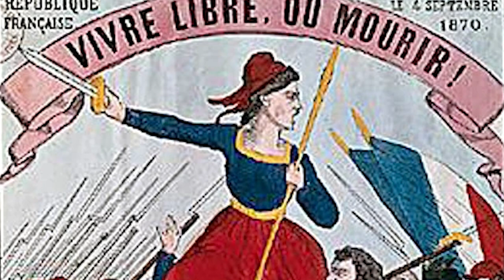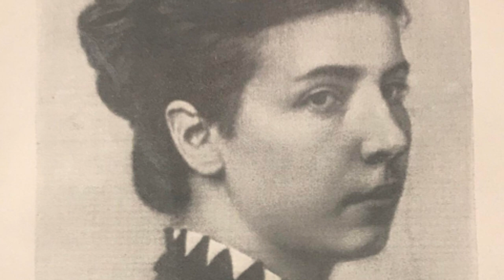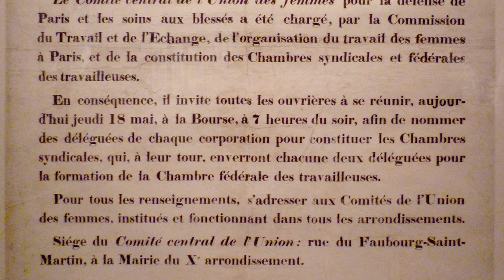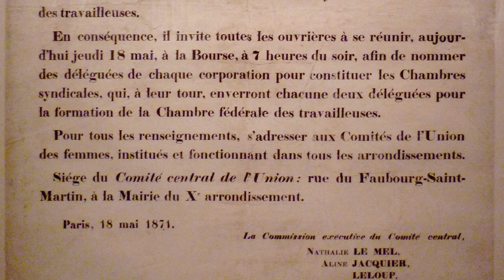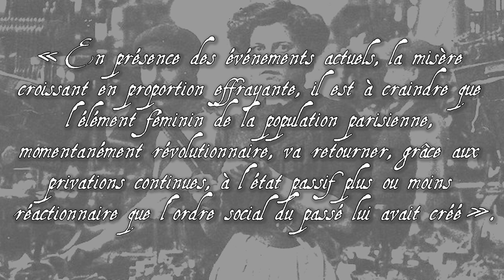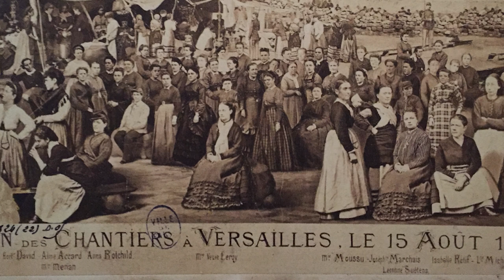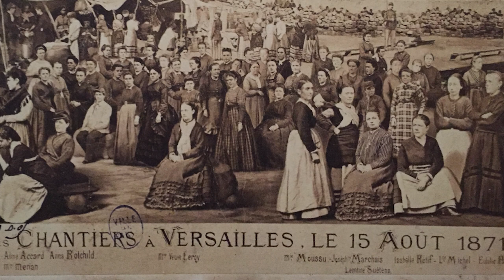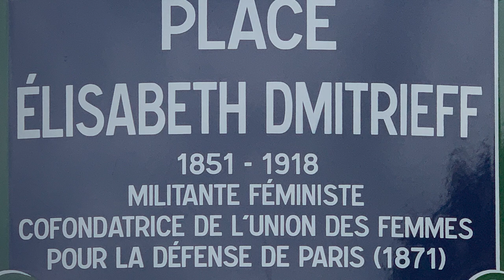Elizabeth Dmitrieff, Part.2 : la Commune - Gentes Dames Badass #23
Elisabeth Dmitrieff, fille illégitime d'un aristocrate russe, se tourne vers le militantisme socialiste et féministe au cours d'une vie bien mouvementée.
Et maintenant, place à la révolte et à la Commune !

Sources:
BRAIBANT Sylvie, Élisabeth Dmitrieff: aristocrate et pétroleuse, 1993
SINGER-LOCOCQ Yvonne, Rouge Élisabeth, 1977
THOMAS Édith, Les Pétroleuses, 1963
VIETROV Ivan Knijnik, Trois femmes russes dans la Première Internationale et la Commune de Paris, 1964